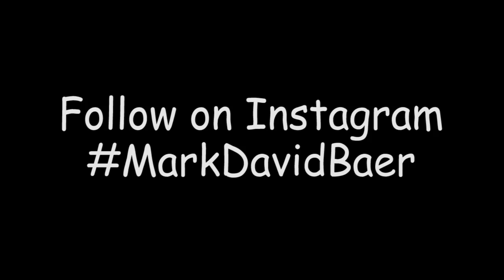Party Like it's 2019 - M.D. Baer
Party Like it's 2019 (Art to Ward off Fear) - New work buy multi-media artist Mark David Baer unveiled at the Dali Expo - artist statement